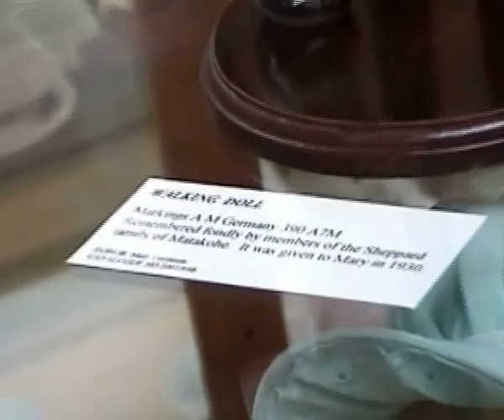61 Neuseeland - Kauri Museum / Northland (Seismic Sonic)